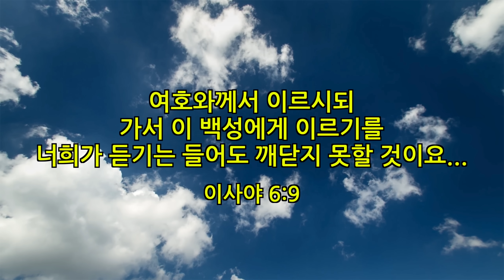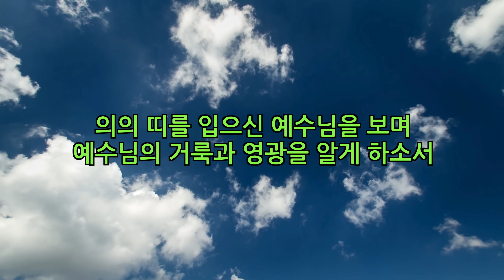하나님의 거룩을 대면할 때 (데이빗 윌커슨)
- A Burning Coal in His Hand